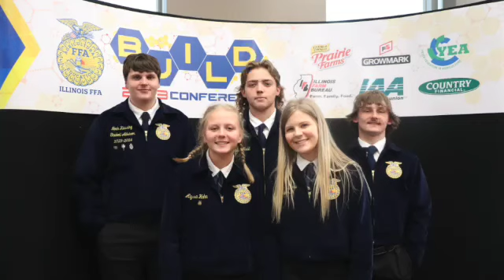24 25 Recruitment Video 2 0 SD 480p